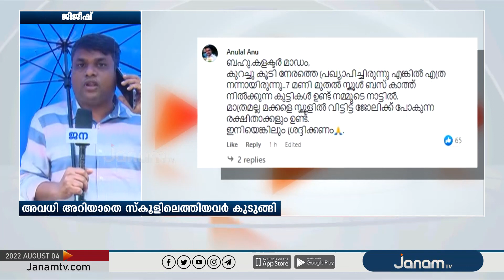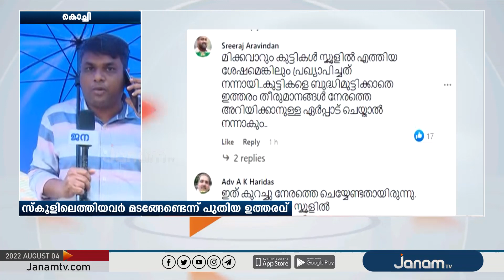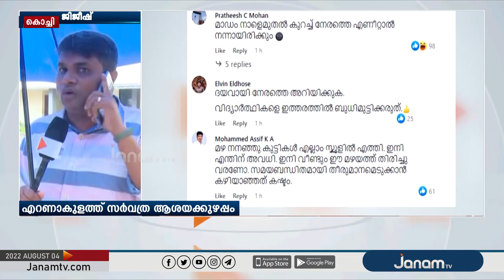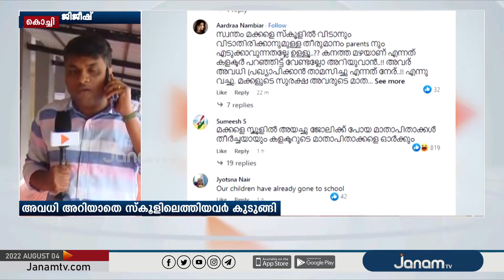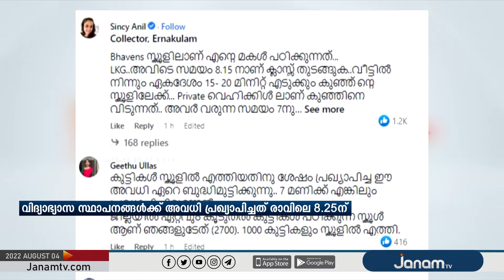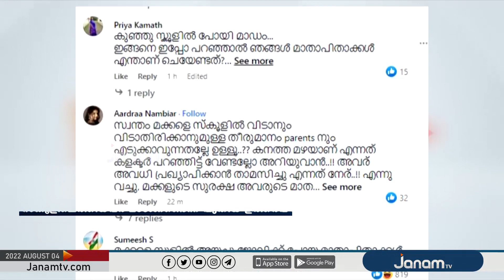വൈകി അവധി പ്രഖ്യാപിച്ച എറണാകുളം കളക്ടറുടെ നടപടിക്കെതിരെ വ്യാപക പ്രതിഷേധം